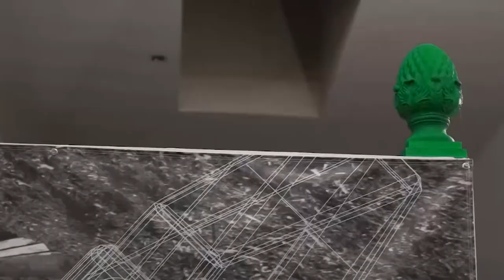PHANTOM GARDENS FORTIFIED CITIES (monuments)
Artist: Robert Andrade/Timothy Earl Neill/ Helmuth Projects 2013